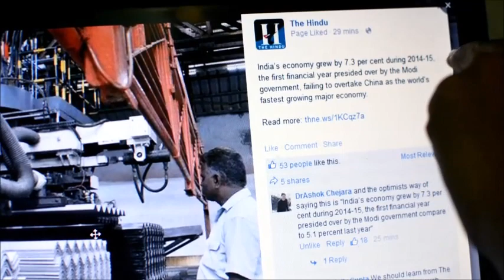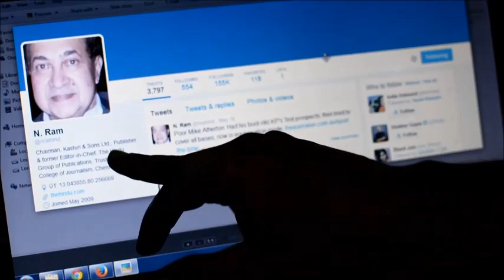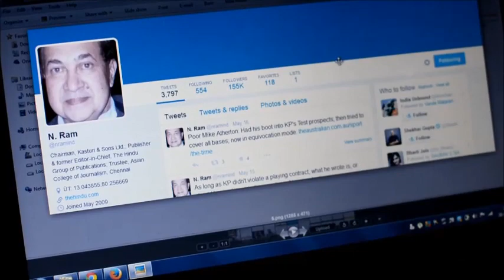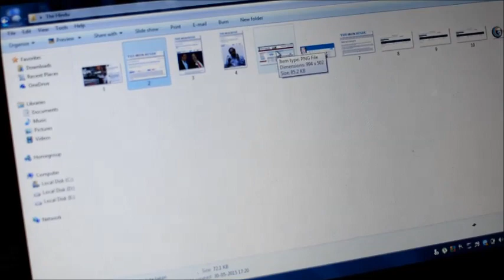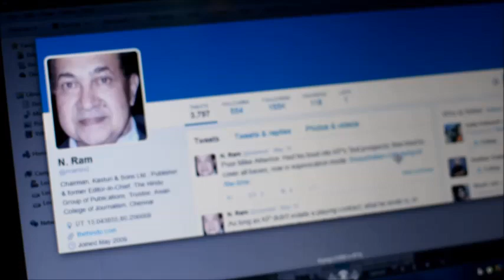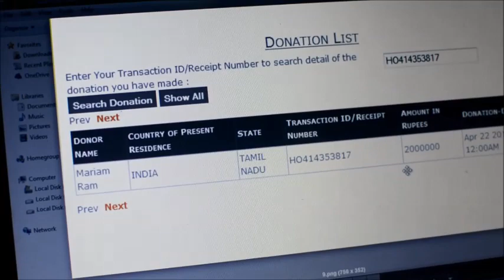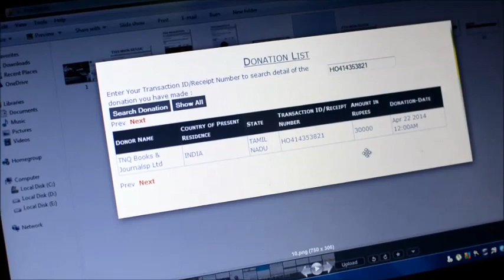TheHinduExposed The Hindu Media House exposed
Utterly shameful act by The Hindu: The Hindu Group Chief, N Ram is funding political parties and conspiring against Shri Narendra Modi. The Hindu stands exposed in this video; they have got nothing to do with honest journalism; instead they are just a mouthpiece of a political party.